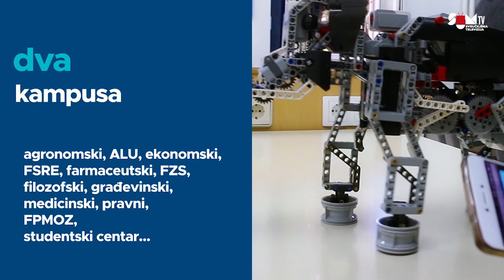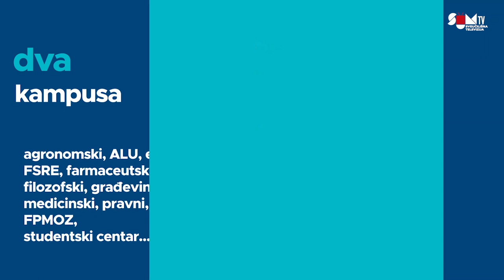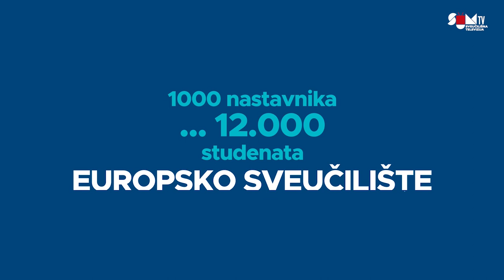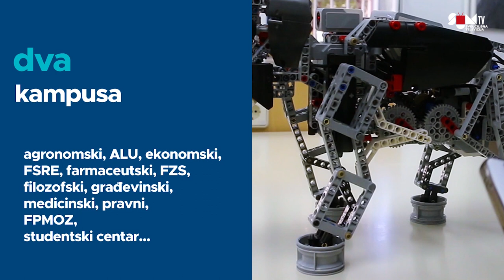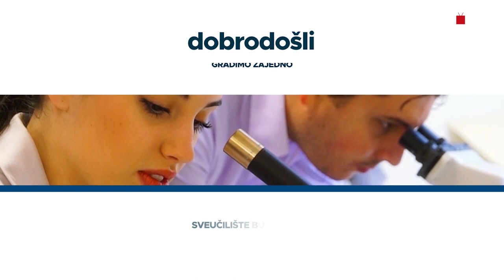SUM TV | Okrugli stol: Etički izazovi suvremenog novinarstva - Pandemija Covid 19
MEDIJSKI I ISTRAŽIVAČKI CENTAR SVEUČILIŠTA U MOSTARU

OKRUGLI STOL POVODOM SVJETSKOG DANA SLOBODE MEDIJA
ETIČKI IZAZOVI SUVRMENOG NOVINARSTVA – PANDEMIJA COVID – 19

UVODNI POZDRAV – prof. dr. ZORAN TOMIĆ, rektor Sveučilišta u Mostaru

1. panel – ETIKA MEDIJSKOG IZVJEŠĆIVANJA
doc. dr. Đorđe Obradović
doc. dr. Siniša Kovačić
doc. dr. Davorka Topić Stipić

2. panel – MEDIJSKA REDAKCIJA U PANDEMIJSKOM VREMENU
Željko Andrijanić, Večernji list
Damir Bliznac, RTV Herceg Bosne
Jurica Gudelj, dnevnik.ba

3. panel – PRIMJENA PROFESIONALNIH STANDARDA U NOVINARSTVU
prof. dr. Ilija Musa
doc. dr. Ivana Primorac Bilaver
doc. dr. Franjo Takač

ZAKLJUČCI – prof. dr. Ilija  Musa, voditelj MIC SUM-a